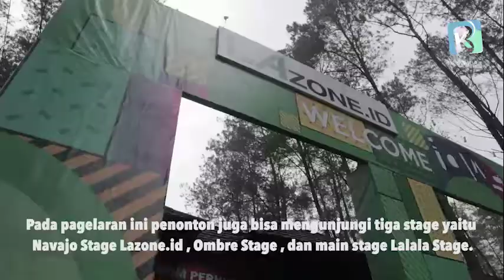Konser Tahunan Lalala Festival hadirkan Sheila On 7 hingga band dari London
BANDUNG, bandungkiwari - Konser tahunan Lalala Festival sukses digelar di Orchid Forest Cikole, Lembang, Kabupaten Bandung Barat, Sabtu (23/2). Konser internasional yang diklaim terbesar se-Indonesia itu menghadirkan band dari dalam dan luar negeri, mulai Sheila On 7, Project Pop, Fourtwenty, Ardhito Pramono, SVMERDOSE, Diskoria, dan lainnya.

Sedangkan band luar negeri yang turut memanaskan panggung konser bertema International Forest Concert, antara lain, Honne dari London, Crush dari Korea, The Internet dari Los Angels dan masih banyak lagi. Pada acara puncak menampilkan Joe Hertz asal London.

Selain itu, penonton juga bisa mengunjungi tiga stage Navajo Stage Lazone.id , Ombre Stage , dan main stage Lalala Stage. Di stage-stage tersebut, penonton bisa bercengkerama dengan personel band pujaan.

Lalala Festival tahun ini kali ketiga dilaksanakan di kawasan Bandung dengan didukung The Group dan Mandiri. Untuk mencapai lokasi, ribuan penonton harus menempuh sekitar dua kilometre jalan kaki atau menaiki bus dari gerbang utama menuju venue. Perjuangan itu terbayar tatkala band yang mereka nantikan mulai menyuguhkan lagu andalan.

Salah seorang penonton, Rachmandian Haryasaka, menilai konser ini berbeda dengan konser-konser musik umumnya. “Beda, karena event ini diselenggarakan di hutan dan yang terbesar se-Indonesia (event di hutan),” ujarnya, kepada Bandungkiwari.

Sebagaimana temanya, konser mengambil suasana alam yang asri khas pegunungan utara Bandung. Hujan sempat turun di sela konser. Namun penonton bertahan, mereka justru menggunakan jas hujan ponco warna warni untuk bertahan. Panitia juga menyediakan spot-spot foto yang didesain unik.

Namun, Lalala Festival memicu kemacetan parah di sekitar Lembang terutama yang menuju Cikole. Kemacetan terjadi dari sore sampai dini hari. Selain itu, kurangnya lahan parkir menjadi kendala.

Penonton lainnya, Adli Abiyyu, menyarankan ke depan panitia harus lebih memerhatikan masalah akses bagi penonton.

“Mungkin lebih concern lagi sama audiens. Karena jalannya jauh banget. Terus masalah traffic, itu harus diperhatiin banget baik pra maupun pasca acara. Karena kasian audiens yang sudah bayar tapi kena macet,” ujar Adli. (Nida Yasmin)

Video : Nida Yasmin
Editor : Nisa Abdullah